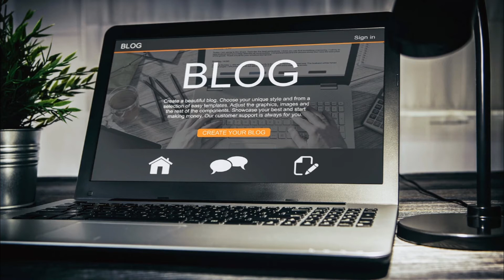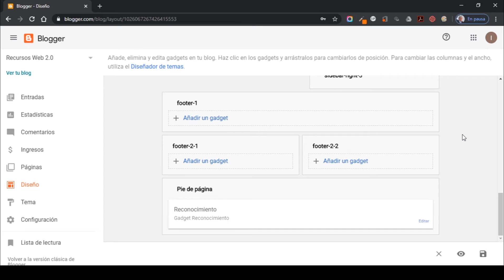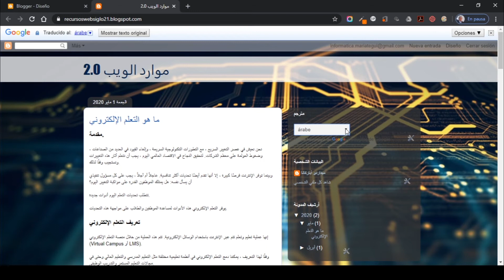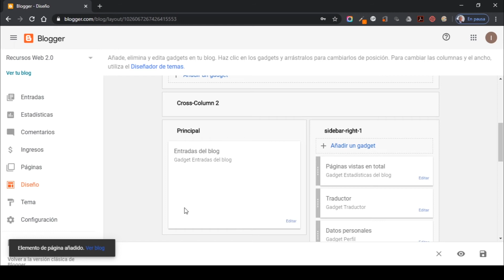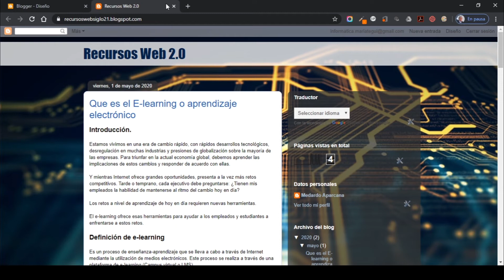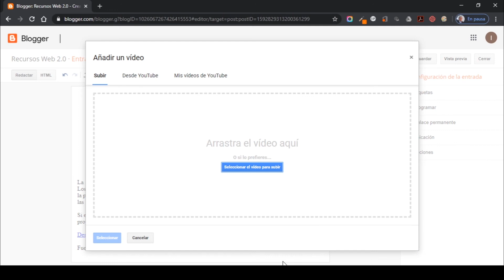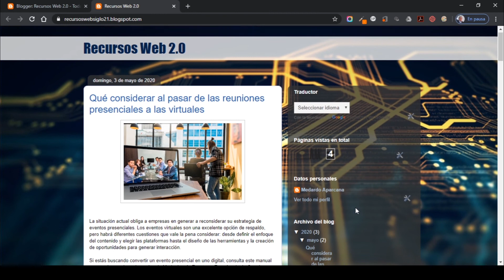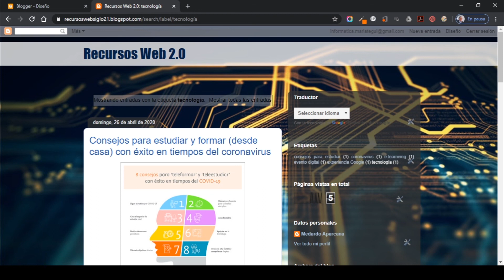Recursos Web 2.0: Trabajando con gadgets y etiquetas en Blogger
Inserta gadgets para personalizar tu blog de blogger.
Usa etiquetas para agrupar las publicaciones que realizas.